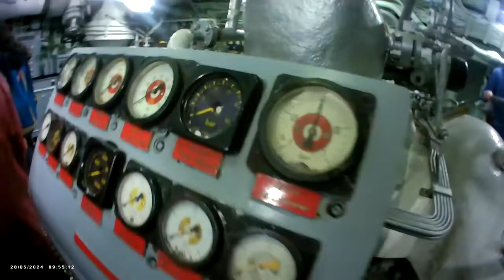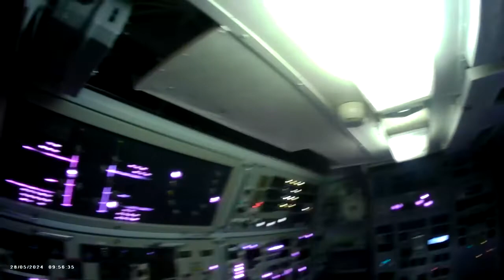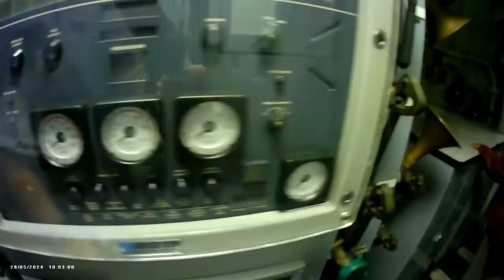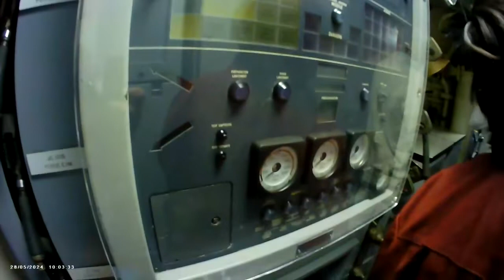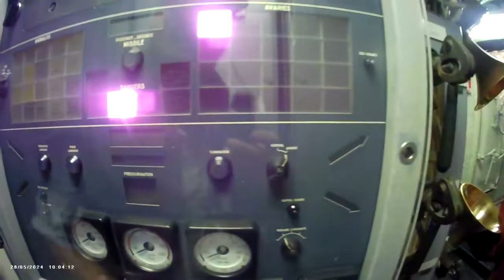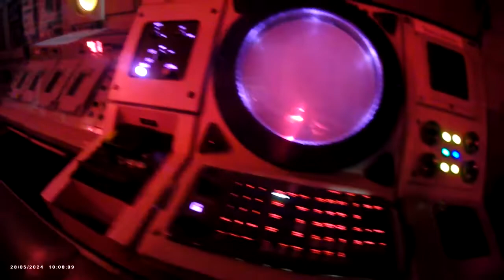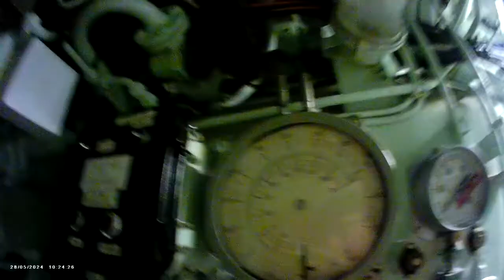Sous-marin LE REDOUTABLE [ FR] 1971-1991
Le Redoutable 1 ier sous-marin nucleaire Francais